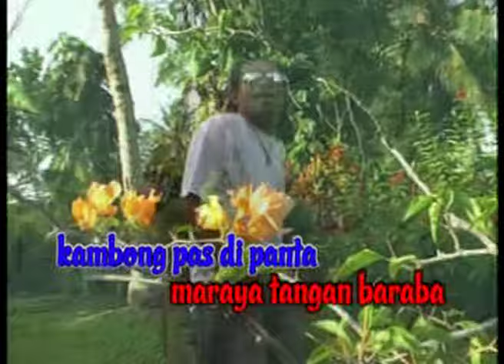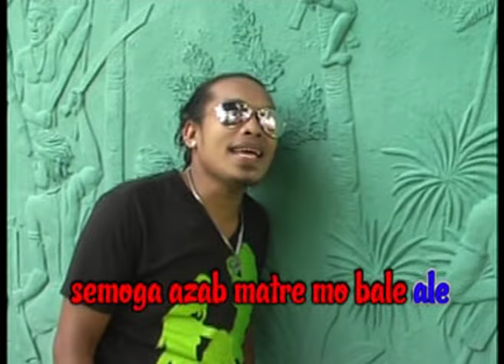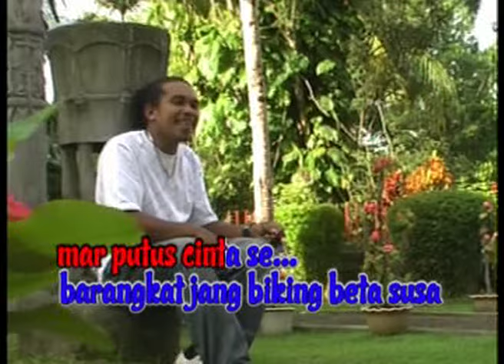Chaken - Cewe Matre | Lagu Timur 2021 (Official Music Video)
Official Music Video dari Chaken 'Cewe Matre' | Lagu Timur 2021
Voc. Chaken
Cipt. Sony Patypeilohy

Lirik :
Tarobe seng rasa
Maraya tangan baraba
Kambong pas di panta
Ale panggel beta papa

Tabale su kempes
Dompet beta ale express
Sakit biar kompres
Adu mama bet stress

Tarobe seng rasa
Maraya tangan baraba

Reff.
Wangi wangi
Cewe matre babunga
Hole hole
Game game
Par tipu beta ale

Wangi wangi
Waktu beta jaya
Se panggel papa
Pas abis dara
Ale binci beta

Mar putus cinta se
Barangkat jang biking beta susa
Mar beta sumpa ale
Semoga azab matre
Mo bale ale

Back To ###

Semoga azab matre
Mo bale ale